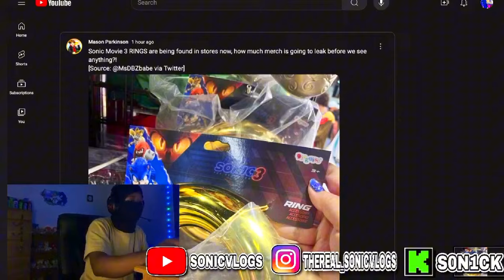NEW Sonic Movie 3 Merch Leak!!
New Sonic Movie 3 Merch Has Been Leaked